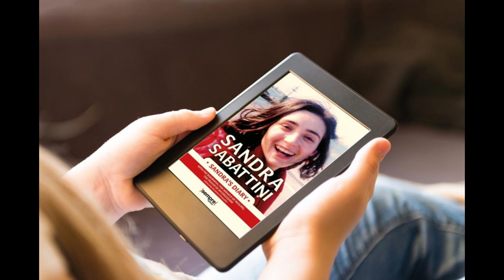Sandra Battini Biography and celebration may 4 2024 3 YEARS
Every May 4, Blessed Sandra Sabattini, an Italian university student who belonged to the Pope John XXIII Community and who was beatified in October 2021, is commemorated in a ceremony presided over by the then prefect of the Congregation (now Dicastery) for Causes. of the Saints, Cardinal Marcello Semeraro.

Cardinal Semeraro called Sabattini an 'artist of charity.' And that is what Sandra was: a girl with very special ingenuity and creativity, conditions that she put at the service of those she called 'the last': the poor and vulnerable, those who are actually "first" for God.
A Catholic family like any other

Sandra Sabattini was born on August 19, 1961 in Riccione, Rimini (Italy), being the first of two children of the marriage of Don Giuseppe Sabattini and Doña Agnese Bonini, both pious Catholics. Today, her brother, Raffaele Sabattini, works as a doctor at the Ceccarini Hospital in Riccione.

Sandra lived her early years in the parish house of San Girolamo where her uncle, who was her parish priest, had welcomed her family after they moved from Misano Adriatico.
God does not abandon anyone

In 1972, little Sandra began to write a spiritual diary, where she captured her thoughts inspired by the love of God, which was growing rapidly inside her. The following year she met the Servant of God Oreste Benzi, founder of the Pope John XXIII Community, at one of the meetings organized by her uncle in the parish.

In the summer of 1974, encouraged by the Community, she participated in a program to help disabled people. That experience transformed her, filled her with enthusiasm and led her to exclaim those inspired words that identify her today: “We have broken our bones, but they are people I will never abandon.”

Those were not words that were carried away by the wind. Around 1980, the young woman began her studies at the Faculty of Medicine at the University of Bologna; She wanted to make her profession a channel through which the love of God could reach the abandoned.

Then came two more summers (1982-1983) in which Sandra was committed to her Community in assisting and accompaniment to people with drug addictions. They were days in which she got up at dawn to pray in front of the Blessed Sacrament and then attend the Eucharist. Her youthful spirit also led her to participate in a choir and learn some piano.
A bride in heaven

At the age of 20, in the middle of the carnival festivities, she met Guido Rossi, who shortly after would become her boyfriend. The friendship between them and the love of Christ they shared filled their hearts with dreams: they planned to get married, start a holy family, and embark on the adventure of medical missions in Africa.
Receive the main news from ACI Prensa by WhatsApp and Telegram

It is increasingly difficult to see Catholic news on social media.

Unfortunately those dreams did not come true. On April 29, 1984, Sandra Sabatinni suffered a serious car accident: at the precise moment she was getting out of the car she was in, she was hit by a vehicle coming in the opposite direction; Ella Sandra was preparing to attend a meeting of the Pope John XXIII Community. That morning she was accompanied by Guido, her boyfriend, and Elio, one of her friends, who was also injured. Sandra remained in a coma and died a few days later, on May 2, at the age of 22.
Every minute counts to love

Blessed Sandra Sabatinni has been defined as 'saint of the everyday'. There were no “great events” that surrounded her life, unless her greatness is measured by the love given. In a prayer written in 1982, the blessed wrote: "Lord, make every action of mine determined by the fact of wanting the good of young people, every minute is an occasion of love that must be taken advantage of." Her biographer, Laila Lucci, highlighted this aspect of Sandra in her extensive work entitled The Saint Next Door; where she emphasizes that what is extraordinary is making one's own life something full of meaning, because at every moment she can love and love herself.

On March 6, 2018, Pope Francis approved the decree that recognized the heroic virtues of Sandra Sabattini. On October 24, 2021, her beatification ceremony was held. That day there was a procession of a relic of the new blessed, carried to the altar by Stefano Vitali, former president of the Community of Rimini, miraculously cured of a serious illness through the intercession of Sabattini. The relic was a bit of hair saved by her boyfriend, Guido, placed in a candy box that Sandra herself once decorated.